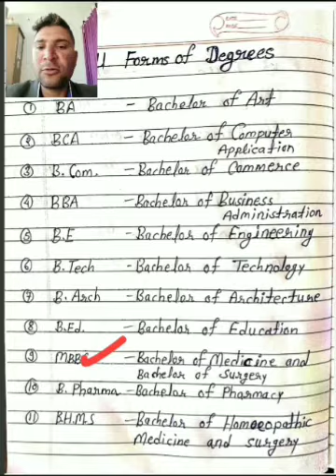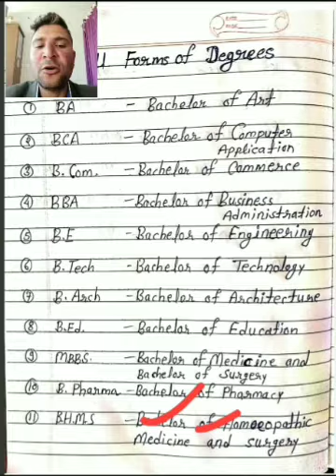CLASS-5TH, G.K.,TOPIC(FULL FORMS OF DEGREES)